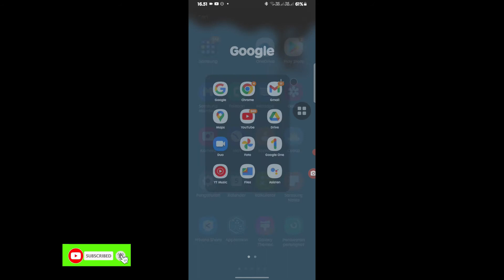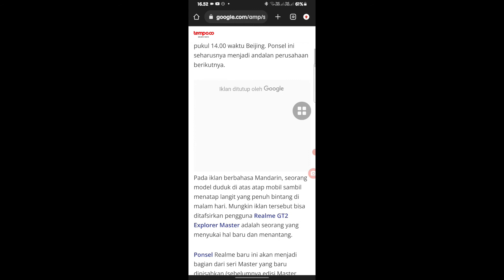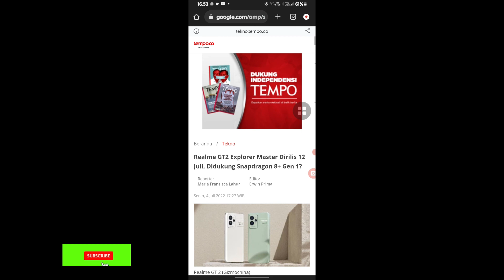Akan rilis! Bocoran spesifikasi Realme GT2 Master Exploler terbaru